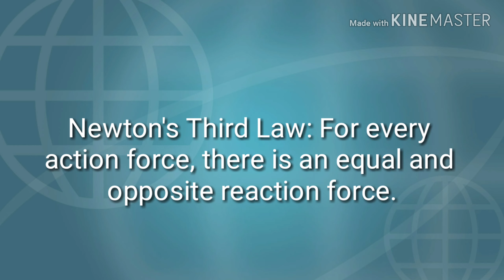Taylor and Anthony's Physical Sciene Project: Newton's 3 Laws Of Motion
Science Project for Physical Sciene